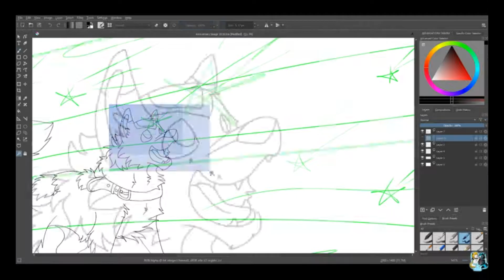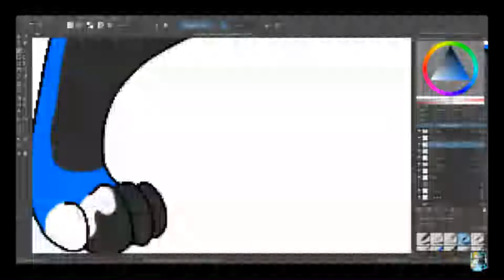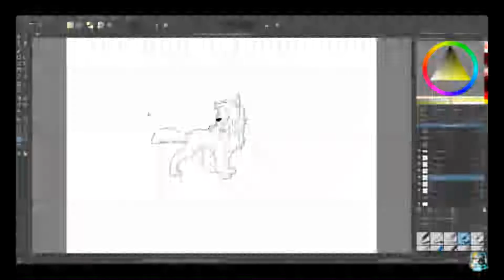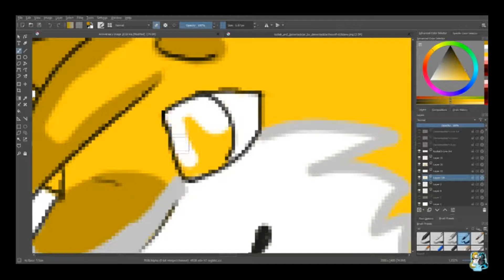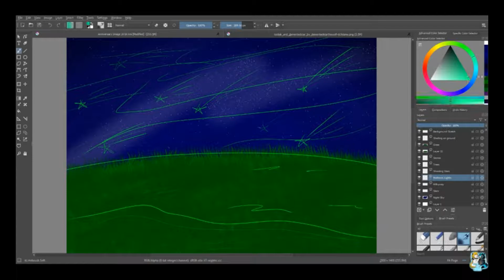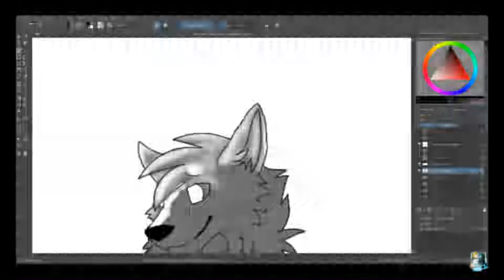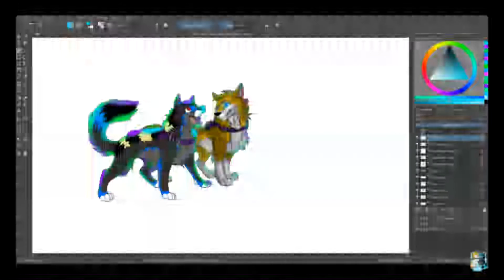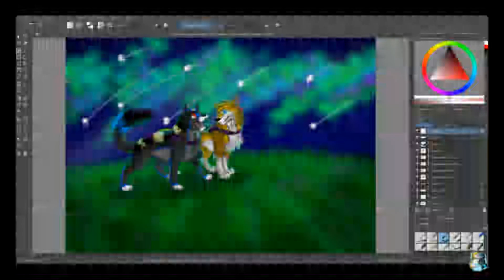Happy Anniversary My Love SPEEDPAINT